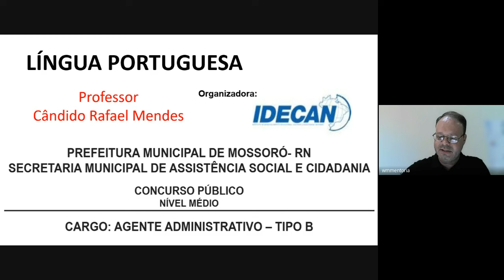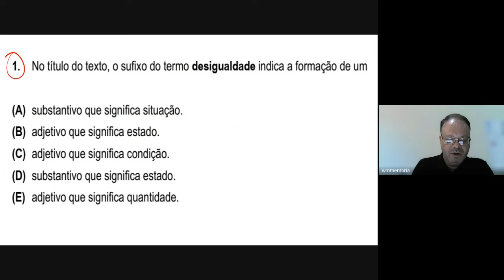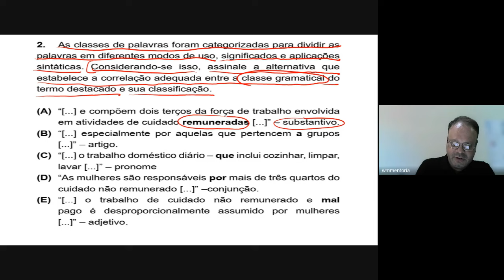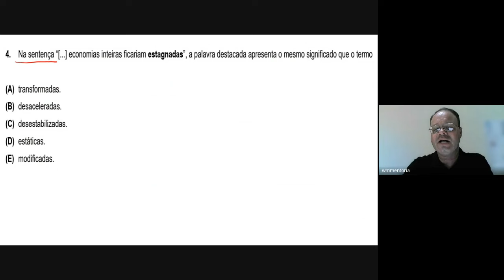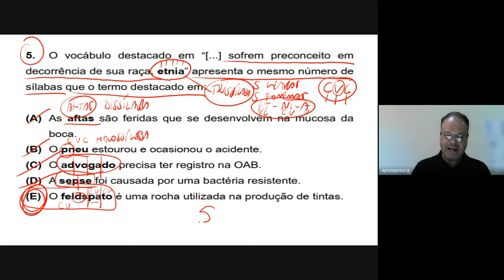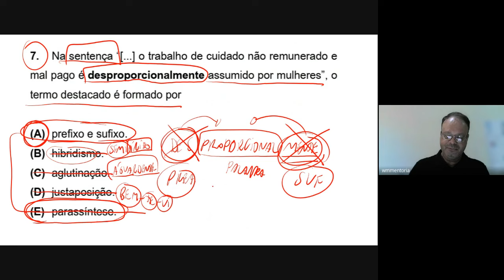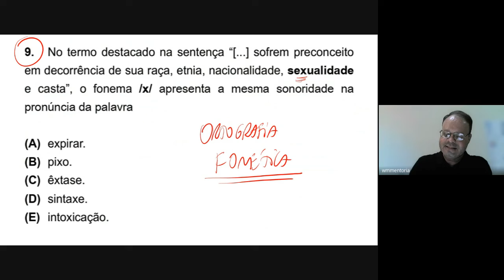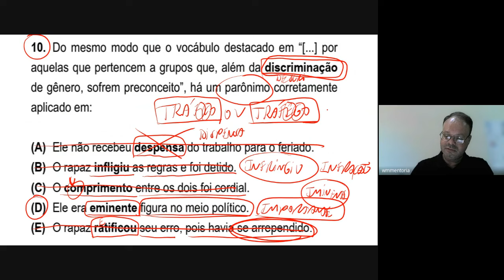WMENTORIA - PORTUGUES - IDECAN - PROF CANDIDO